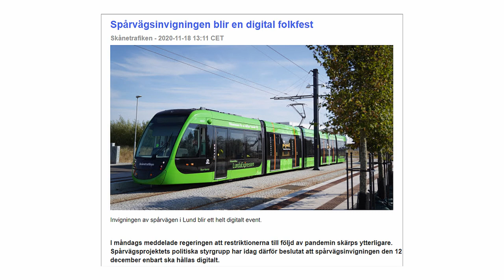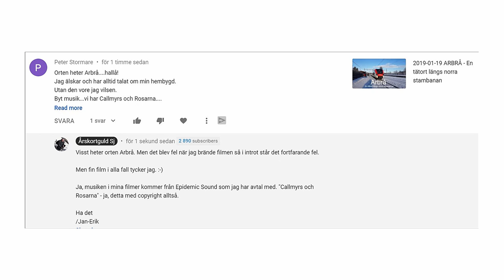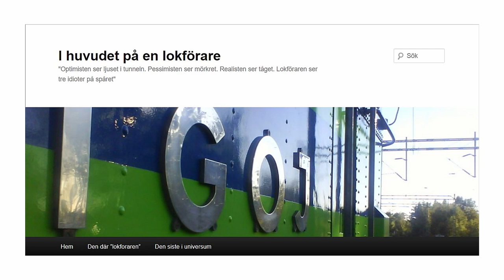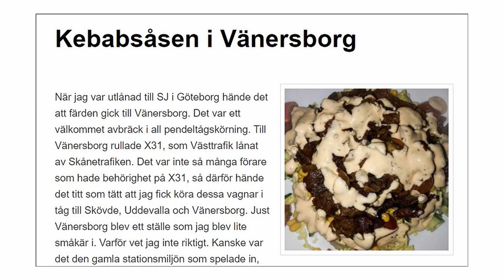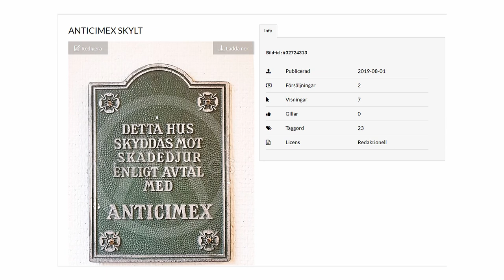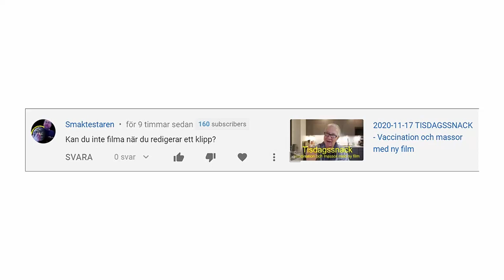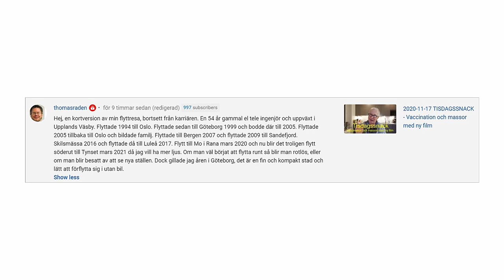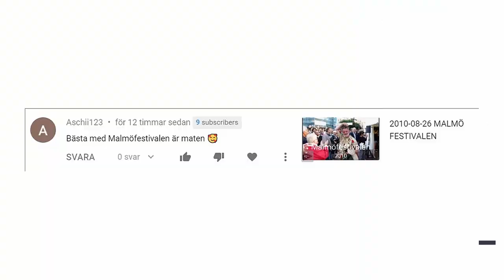2020-11-18 ONSDAGSSNACK - Kebabsås, lokförare och Juholt och mycket annat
- Testar att filma med mina två mobiler.
- Även Harriet nu vaccinerad.
- Fyra filmer på temat "Var är jag" uppladdade idag.
- Peter Stormare ha synpunkter på min film från Arbro.
- Åldrande kassettbandspelare - Inget ovanligt.
- Framsteg i letandet av orsak till blåtandsstörningar.
- Invigning av spårvagnen i Lund blir digital.
- Kebabsås, lokförare och Juholt
- Mer om SJs X31-tåg.
- Önskemål om video hur jag klipper film.
- Nära kollision buss/bil filmad.
- Olycksfall vid lek filmad.
- Thomas Rådéns levnadsbeskrivning.
- Peter Lundin medverkar i Funkis TV.
- Bästa med Malmöfestivalen är maten.